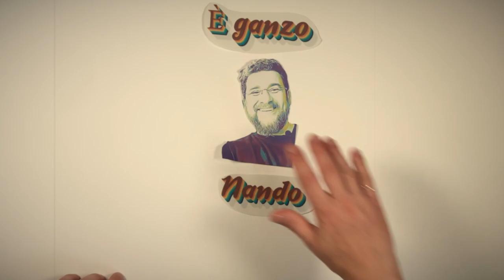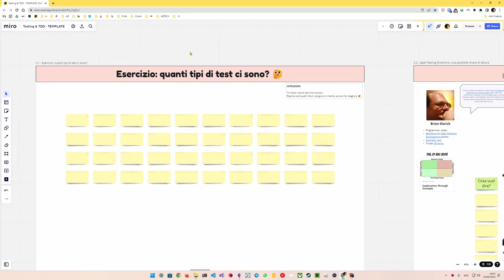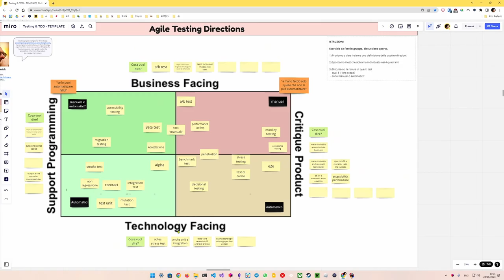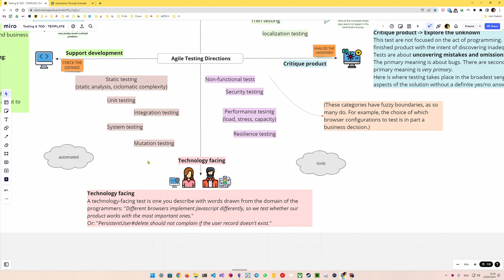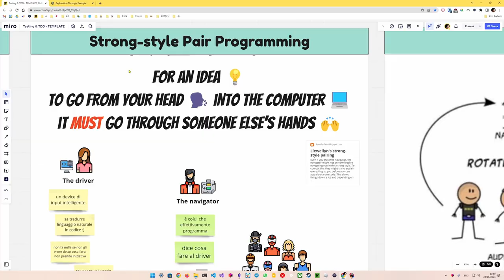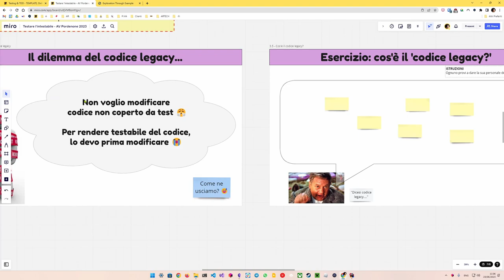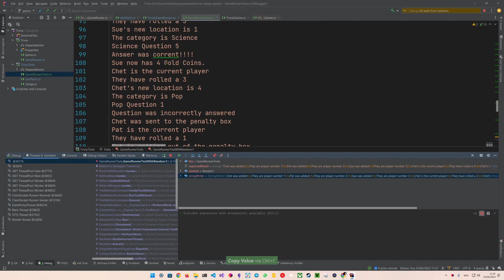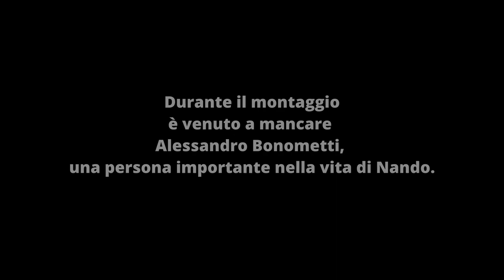È ganzo Nando!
Guidiamo alla volta di Darfo Boario Terme, a pochi chilometri dal meraviglioso lago di Iseo, per andare a trovare Ferdinando Santacroce.

Nando è extreme programmer, autore, organizzatore seriale di conferenze e, soprattutto, coach.

Lo troviamo un fiume in piena: ci racconta di agilità, TDD, exploratory testing, mob programming, coaching.
Condensare 6 ore di registrato non è stato uno scherzo.

Chiudiamo la chiacchierata con la demo di Approval Test, una libreria per applicare la tecnica del Golden Master.

02:12 Passeggiata: il mestiere del coach
08:04 Primo incontro con TDD
09:10 Test && Commit || Revert
11:11 TDD non è quello di cui avevate bisogno
12:24 Quanti tipi di test ci sono? Brian Marick
14:58 QA e la chimera dei team cross funzionali
15:21 Non esiste l'Agile Manifesto
17:14 Unit Test: cos'è l'unita? Ron Jeffries, Roy Osherove, Martin Fowler, Ian Cooper, J. B. Rainsberger
18:55 Strong-style Pair Programming
20:00 Woody Zuill
20:10 TDD non è obbligatorio
20:46 Codice Legacy, J. B. Rainsberger
21:39 Il dilemma del refactoring: Characterization Testing
22:14 Trivia Kata
26:20 Libreria Approval Test
28:04 Libreria VerifyTests
29:10 Saluti

*eXtreme Programming*
"XP is the practice and pursuit of effective simplicity,
as applied to software development."

*The Secrets of Consulting, Gerald M. Weinberg*

(al minuto 12:52 parlo dello psicologo finlandese di cui non ricordo il nome; è Osmo Wiio)

*"Communication usually fails, except by accident", Osmo A. Wiio*

*Total Quality Management, William E. Deming*

*Definition of Unit Testing, J. B. Rainsberger*

*"Surviving Legacy Code with Golden Master and Sampling", J. B. Rainsberger*

*Legacy Code Dilemma* in *"Effectively with Legacy Code", Michael Feathers*

NB: per i test su C#/.NET si raccomanda l'uso di VerifyTests